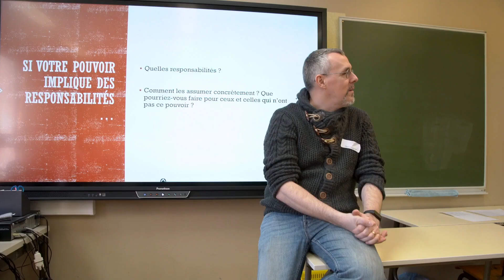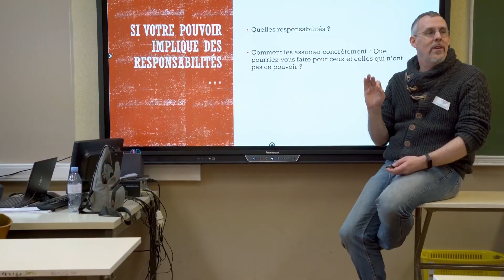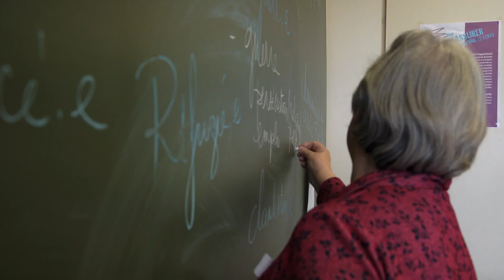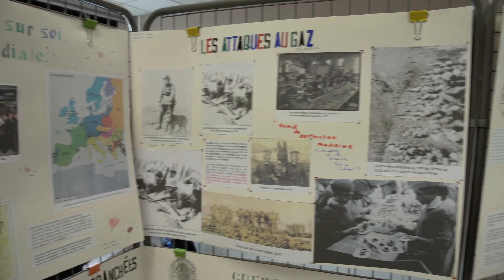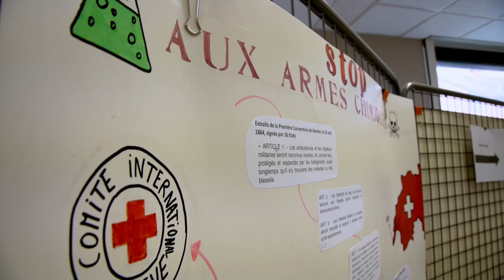"C'est quoi être un bon citoyen ?" - Athénée royal Louis Delattre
Membre du réseau des écoles Unesco, l'Athénée royal Louis Delattre de Fontaine-l'Evêque nous présente un de ses projets de citoyenneté mondiale : l'organisation d'une journée citoyenne, le 07 avril 2023. À travers les yeux de Lara, Yaël et Émilie, partons à la découverte de cette journée, de l'école, et de la question de "c'est quoi être un bon citoyen ?"